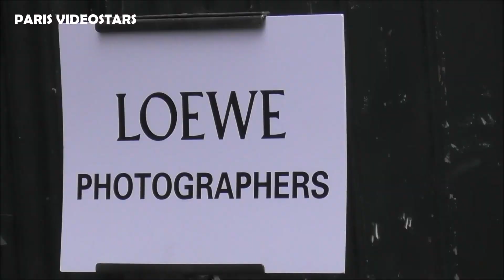Anthony Boyle @ Paris Fashion Week 22 june 2024 show Loewe